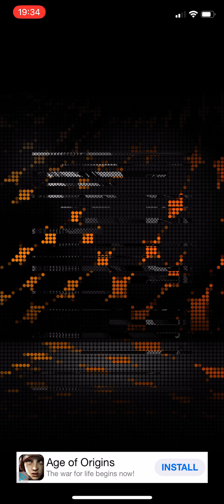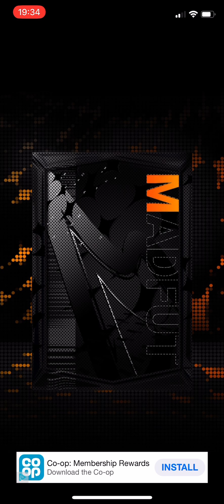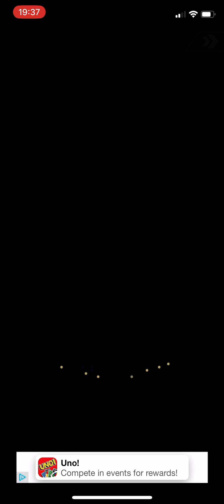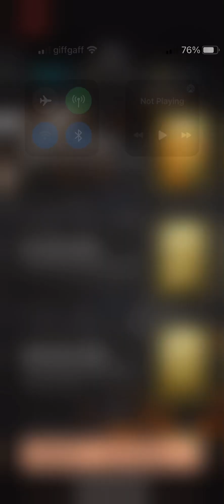Packing insane player on MADFUT